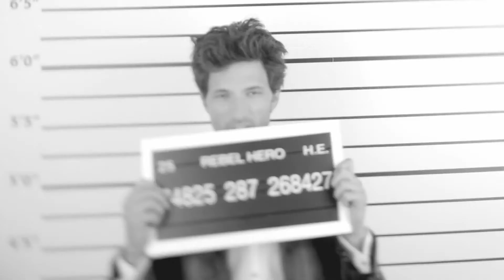Mango - Rebel Hero Wanted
Mango Rebel Hero Wanted - Fragrance Campaign
Starring: Andrés Velencoso